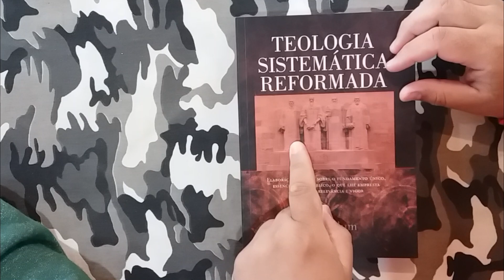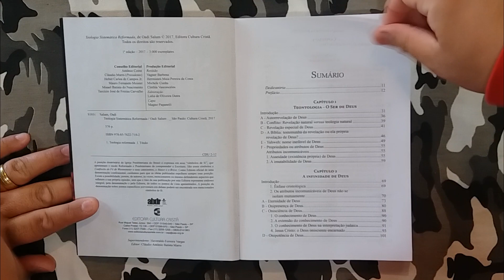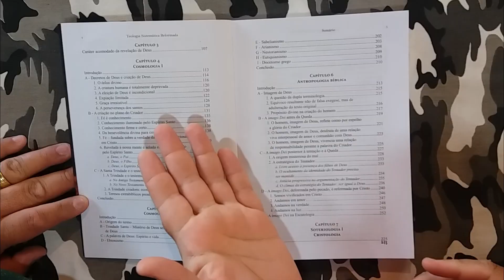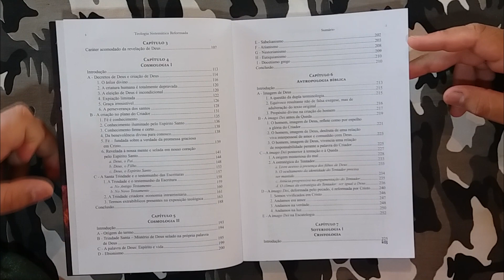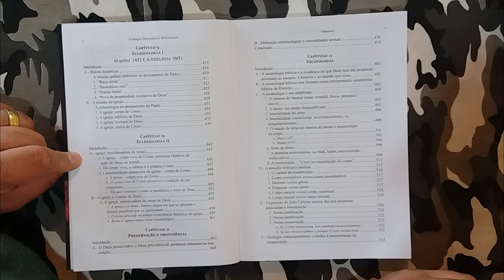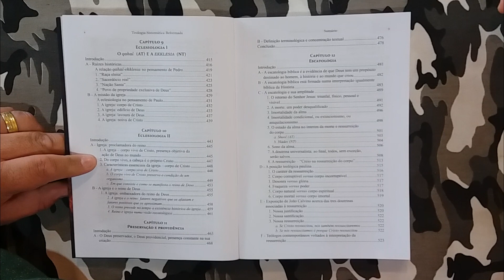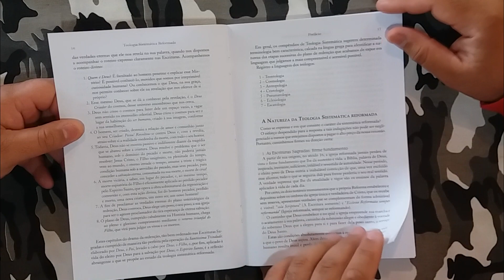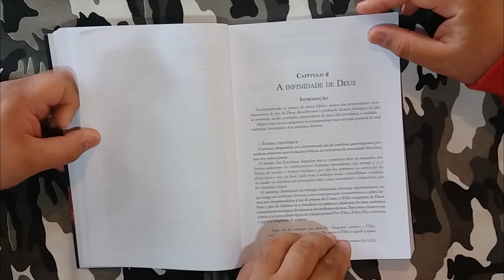DGV#085 - Teologia sistemática reformada - Oadi Salum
“Professor, o que o impede de registrar num volume de teologia sistemática as doutrinas capitais das Escrituras expostas verbalmente nas 240 horas-aula do curso que frequentamos?”. Alunos, ex-alunos e inúmeros professores do seminário, com insistentes apelos, foram a mola propulsora que me arrancou do sossego próprio dos meus bem vividos 81 anos – seja Deus louvado pela graça concedida – para a produção da modesta obra.